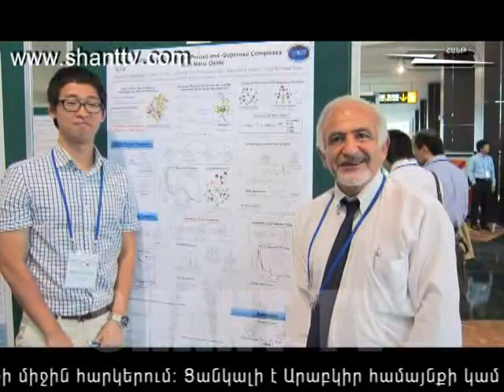XF 2 oragir 06 11 2012